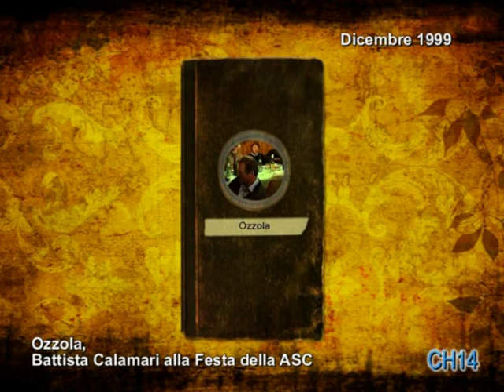322 Ozzola, Battista Calamari, Festa per i Volontari del Castelà, Dicembre 1999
Interviste raccolte durante la festa della ASC ad Ozzola.